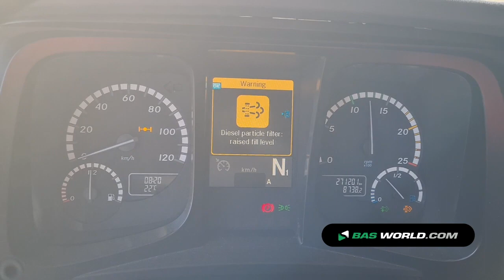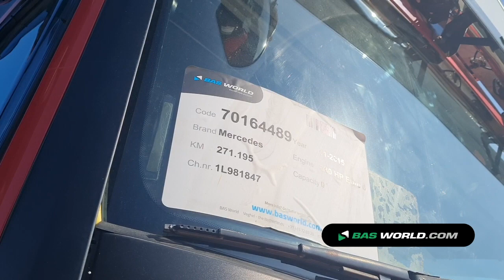70164489 Mercedes Arocs